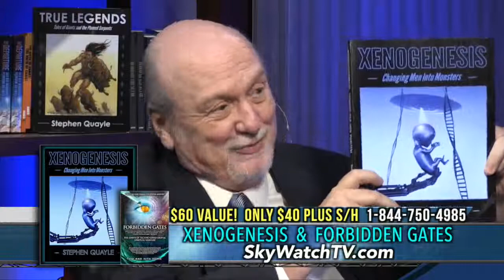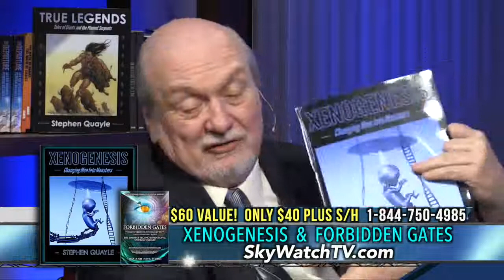PART 4 WITH TOM HORN & STEVE QUAYLE CERN & FORBIDDEN GATES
Tom Horn continues his discussion with Steve Quayle and in this televised edition they talk about CERN and the search for gateways to other realms.

CERN & FORBIDDEN GATES- Skywatch TV.